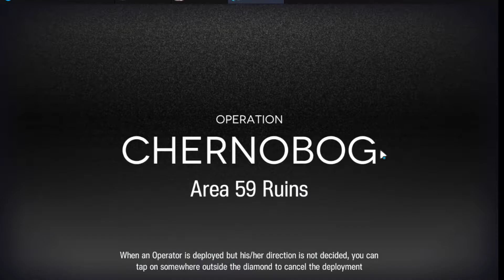[Arknights] CC Beta Area 59 Caster Risk15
Of course with Nightmare.

+150% hp is one hell of a drug.